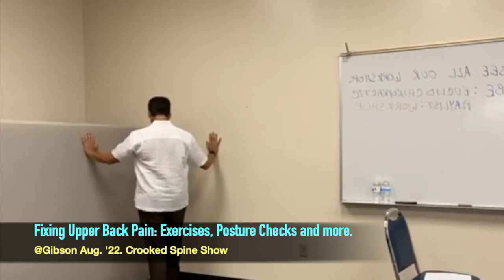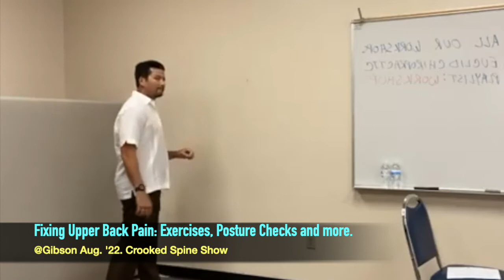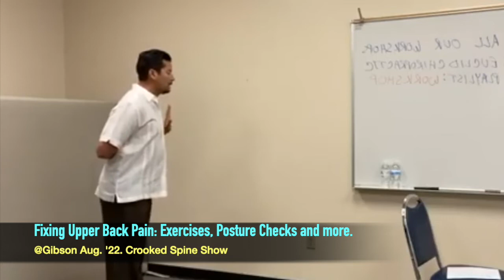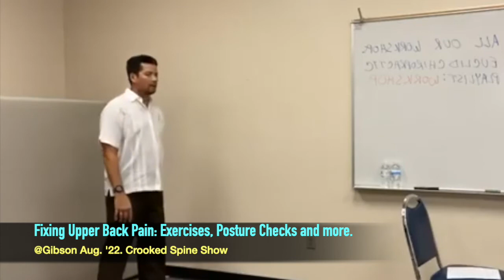Fixing Upper Pain: Causes, Your Stretches and Muscle Building Exercises to be Pain-free.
@Gibson Aug.  '22. Crooked Spine Show

Upper back pain can come from many sources.  This workshop explains the causes and how to fix it through exercises. Also, you will understand how posture plays a role in the cause and correction of your upper back. Check it out.

WORKSHOP OUTLINE:
Upper back pain causes:
-poor posture
-accidents/trauma (recent or past without proper recovery)
-scoliosis
-change in physical stress (having a baby, job change, starting/changing your working out)

Upper back pain effects:
-local pain
-chest tightness: pain with breathing
-shoulder pain
-neck, lower back pain.

How to diagnose:
-physical exam
-posture check (weak or tight muscles)
-x-rays

(18:40) Your stretch exercises:
-Lying down/face up/arms overhead
-broomstick
-corner stretch.

Your strength exercises:
-elbows to the side, water bottles out
-wall push-up
-reverse fly (bent over)

Daily posture awareness.
-standing/walking (wall pasture check)
-sitting posture check

Upland, CA